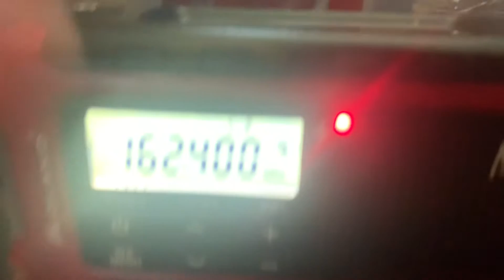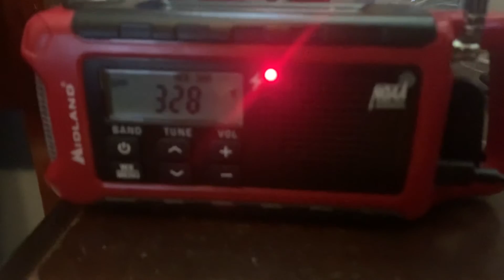Severe Thunderstorm Watch #2 - 8/13/21 (EAS #475)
Recorded on WXL39 Allentown, PA at 3:28 PM on August 13, 2021